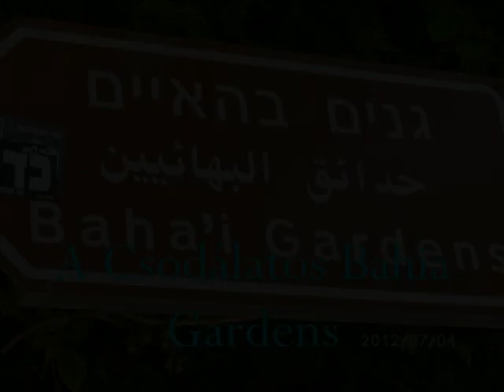Izrael.A csodálatos Bahai Palota.243 v.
Mediterán hajóút egyik állomása .